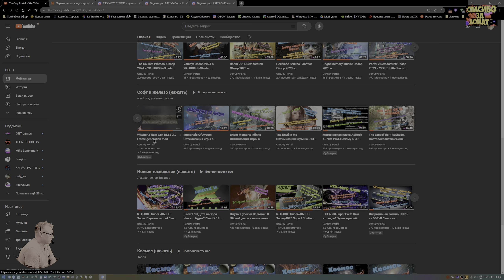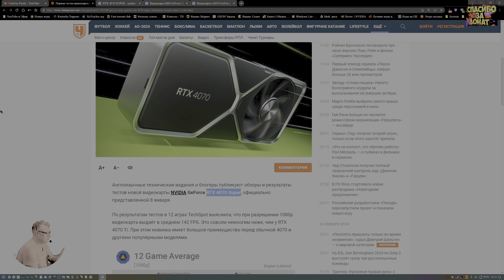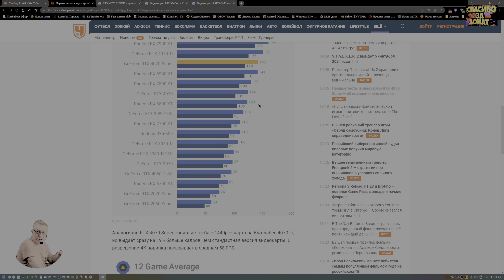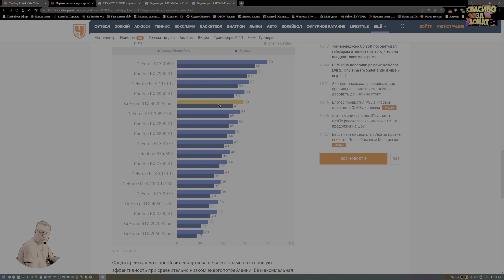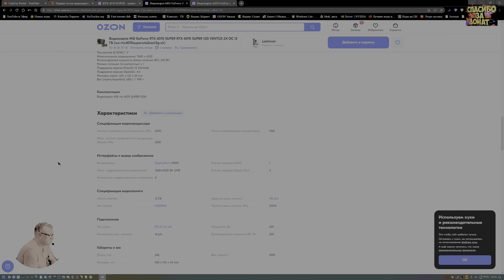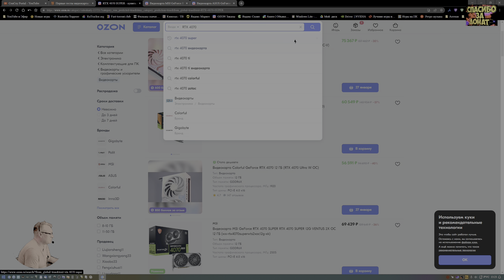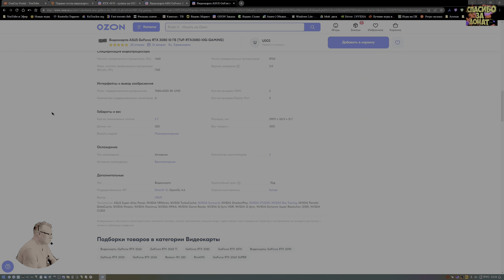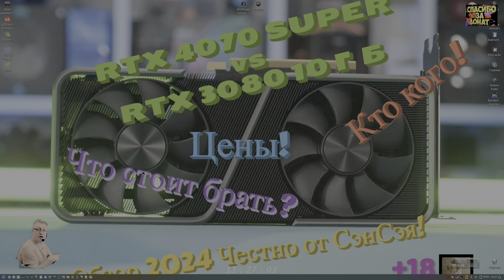RTX 4070 SUPER vs RTX 3080 10 ГБ. Цена! Кто кого! Что стоит брать? Обзор 2024 Честно от СэнСэя!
Помощь на развитие - Сбербанк (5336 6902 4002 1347)
Win 11 х64 Lite Den: AMD B450M Pro, M.2-GAMMIX S11 Pro 512Gb+SSD 256, Asus RTX 3080 10 Gb 2000/20000 (О.975v), Ryzen 3700 PRO - 4.4 GHz (1.35v), DDR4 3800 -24 GB (1.4v), БП 800W, Acer 2К (10 bit) 120 гц. HDR10